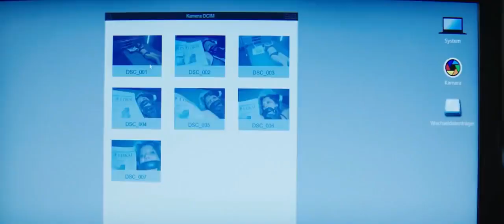Kidnapping Stella 2019 Thriller German Movie Explained In Hindi | CreatorVerse Hindi Movie Explained